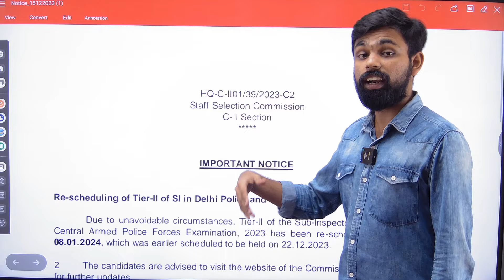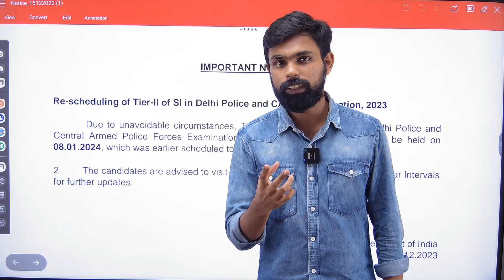SI in Delhi Police 2023 Tier 2 Exam Re-scheduled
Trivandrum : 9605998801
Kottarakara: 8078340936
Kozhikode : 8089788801